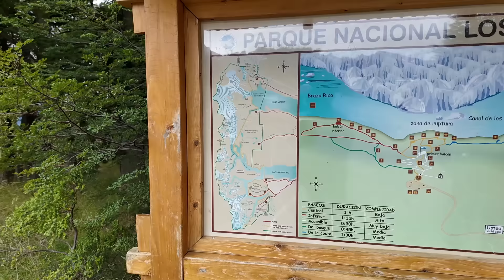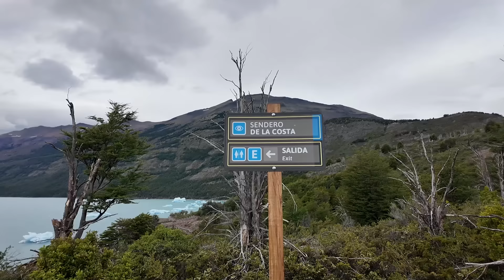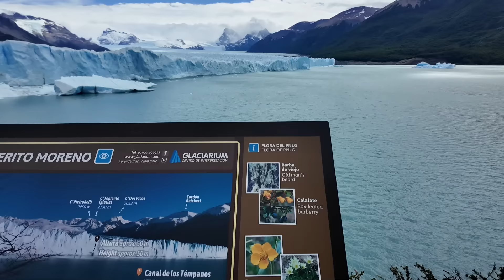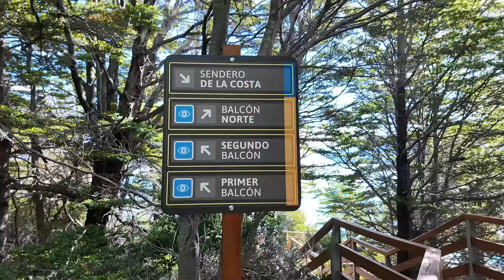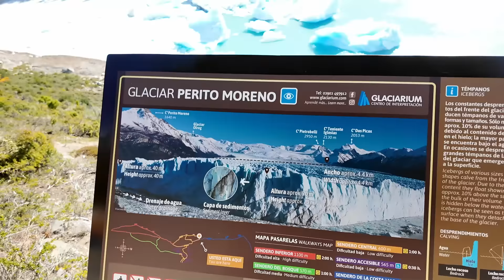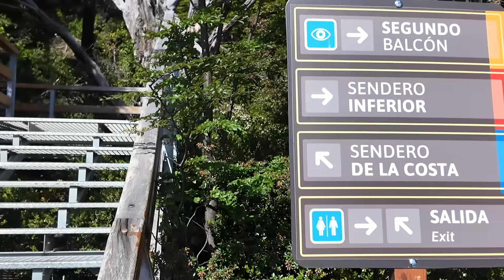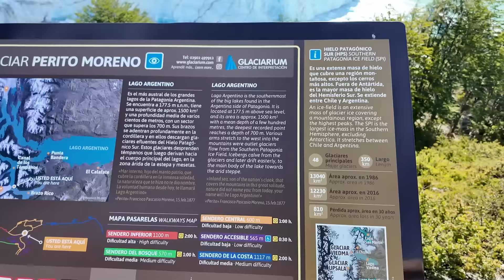O ÚNICO NO MUNDO QUE CONTINUA CRESCENDO E QUE SE PODE VER DE PERTO! Conheça o GLACIAR PERITO MORENO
Somos Sales e Crys! Estamos na Expedição Pacha Mama idealizada pela Globe Motorhomes de Uberlândia, Minas Gerais.

Estamos conhecendo a um pouco da Patagônia chilena e argentina que é uma região de beleza cênica, única no mundo e que encanta todos aqueles que a visitam, com paisagens de tirar o fôlego!

A Patagônia é uma região que abrange uma vasta área no extremo sul da América do Sul, ocupando partes da Argentina e do Chile. A Cordilheira dos Andes delimita a fronteira entre os dois países. O território argentino apresenta estepes áridas, pastagens e desertos, enquanto a parte chilena tem fiordes glaciais e uma floresta temperada.

A Patagônia é uma região marcada pelos ventos que ocorrem em grande parte do ano. Dessa região é que partem as famosas excursões para a Antártida. Além de leões-marinhos, nessa região existe uma grande concentração de pinguins.

A Patagônia é a área com mais geleiras fora das zonas polares, isso ocorre pelo clima frio em média de -10°C, e varia dos 10°C no verão até -20°C no inverno. É possível encontrar desertos frios e secos, florestas e bosques de pinheiro, vales e rios, montanhas e principalmente, os glaciares. Na Patagônia há 4 tipos de clima: árido, frio, temperado e subártico.

A parte argentina da Patagônia inclui as províncias de Neuquén, Río Negro, Chubut e Santa Cruz, bem como a parte leste da Terra do Fogo. A Região Patagônica, uma subdivisão político-econômica argentina, inclui a província de La Pampa.

A parte chilena da Patagônia compreende a extremidade meridional de Valdívia, a região de Los Lagos, no lago Llanquihue, Chiloé, Puerto Montt e o sítio arqueológico de Monte Verde, bem como as ilhas a sul das regiões de Aisén e Magallanes, incluindo o lado ocidental da Terra do Fogo e do Cabo Horn.

O nome 'Patagônia' vem da palavra patagão usado por Fernão de Magalhães em 1520 para descrever o povo nativo que sua expedição acreditou serem gigantes. Acredita-se atualmente que os patagones seriam os tehuelches, que tinham uma altura média de 180 centímetros, em comparação com os 168 cm de média dos europeus da época.

Estamos chegando em um dos locais mais desejados de visitação da Patagônia Argentina , o Glaciar Perito Moreno. Para se chegar no atrativo temos que adentrar no Parque Nacional Perito Moreno que é um parque nacional da Argentina, situado no centro-oeste da Província de Santa Cruz, ao limite com o Chile. Abarca 115.000 hectares, em uma região montanhosa cortada por vales, alguns dos quais estão a mais de 900 msnm de altitude.

Os vales são habitados e o clima varia de temperado a frio. A temperatura raramente passa acima de 15ºC e no inverno chega a -30º C.

O nome do parque foi dado em homenagem ao explorador argentino Francisco Pascasio Moreno (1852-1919), conhecido como Perito Moreno.

É cobradada uma taxa de visitação! Bora conhecer!?